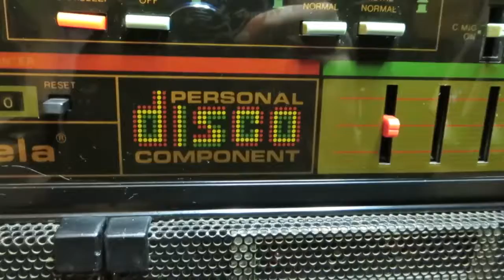Vela Disco Lite Boombox Ghetto Blaster Made in China circa 1980's.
SORRY! YOUTUBE BLOCKED THE AUDIO! :(

The song (that was) playing on it: Bee Gees - Stayin' Alive.